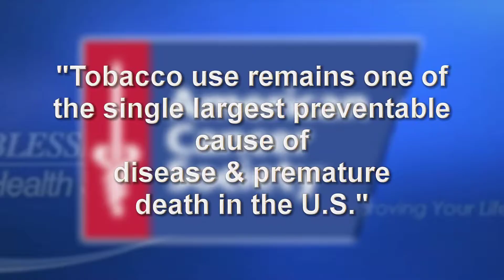Be Well Video- Great American Smokeout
Dr. Chris Solaro shares the dangers of tobacco use to your health. He explains how you can access a free oral cancer screening and speak with a tobacco cessation counselor on November 20 and receive a free Subway sandwich coupon.